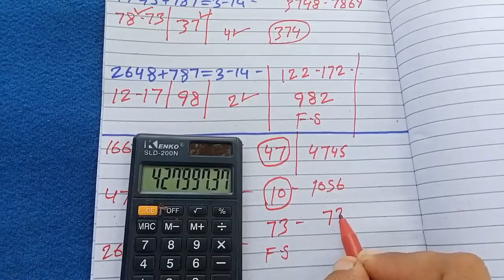Thai Lottery | Final Video | Final Single Akra Routine 01-07-2023